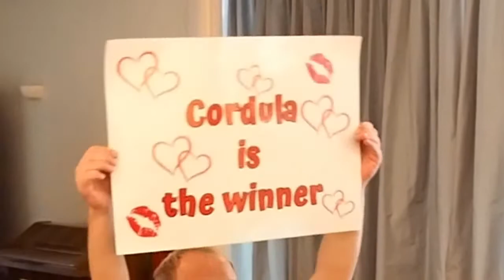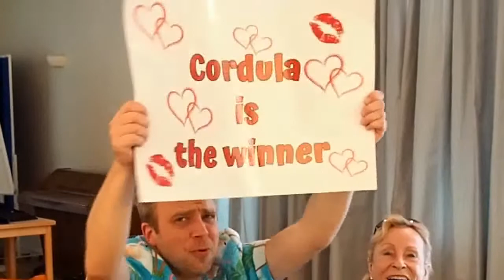"Deutschland sucht Germanys next Top Talent" zur Eilbeker Nacht der Kirchen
„Deutschland sucht Germanys next Top Talent“ - der Titel verrät schon, worum es geht - um einen Wettbewerb in einer Samstagsabendshow. Allerdings steht die Show unter keinem guten Stern!
Das Studio Hamburg, aus dem die Show vor Publikum gesendet werden sollte, steht durch einen Rohrbruch unter Wasser!
Also musste das Drehteam schnell handeln und konnte auf die Schnelle nur noch in einem Gemeindehaus Unterschlupf finden.
Problematisch ist auch die Besetzung der illustren Jury! Jurymitglied Dieter Pfohlen sitzt auf Sylt fest und schickt daher seine bezaubernde Schwester Dita Pfohlen als Vertretung. Auch Thomas M. Kiesel schickt Ersatz, da er seinen Flieger in New York verpasst hat. Für ihn sitzt seine Mutter, die berühmte Modeschöpferin Thomasia „Tony“ M. Kiesel, in der Jury. Heidi Klamm freut sich bereits auf die neuen Gesichter in der Jury.

Die beiden Moderatoren, die reizende Michelle Runziger und der attraktive Carsten Tengemann begrüßen den Erfinder Albert Zweistein, die Zauberkünstlerin Scarlett Müller und das Model Cordula Olsen.

Welcher der Kandidaten gewinnt den Titel „Germanys next Top Talent“?

Video: Gerd Eisentraut
Assistenz: Idis Eisentraut
Mitwirkende: Die Theatergruppe "Vorhang auf" der Eilbeker Kirchengemeinde
Leitung: Renate Endrulat

Dieses Video entstand zur Eilbeker Nacht der Kirchen und hatte am 17. September 2022 in der Friedenskirche Eilbek Premiere. Das Motto der Nacht der Kirchen lautete "Vom Suchen und FInden".